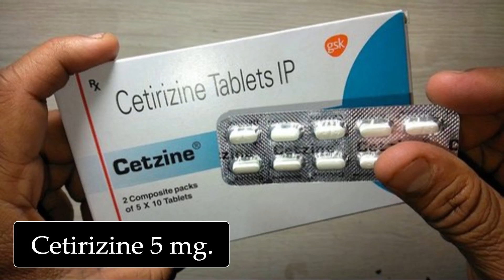2 din me theek kare ,post covid dry cough || कोरोना के बाद की सुखी ख़ासी || Dr tarun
2 din me theek kare ,post covid dry cough || कोरोना के बाद की सुखी ख़ासी ||  Dr tarun

- post covid cough
- sukhi khaasi
- corona ke baad ki khaasi

● Paid